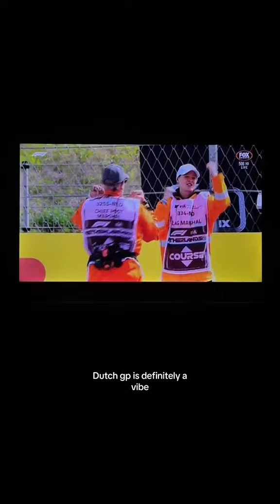Dutch GP Vibe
Marshalls dancing on the dutch grand prix when the red flag came out.